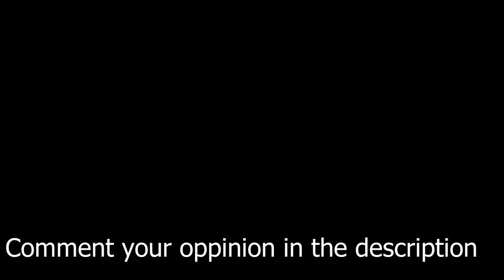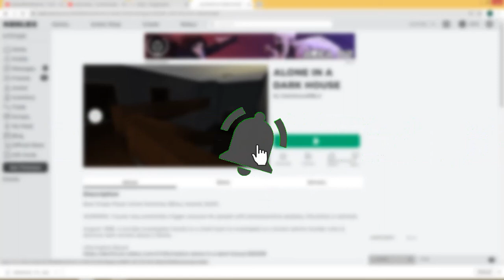Is This A Glitch Or A Leak? | Alone In A Dark House (Roblox)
Today we played Alone In A Dark House and discovered that Eric does not like his furniture being stolen! No seriously, Eric attacked one of us after we had defeated him.